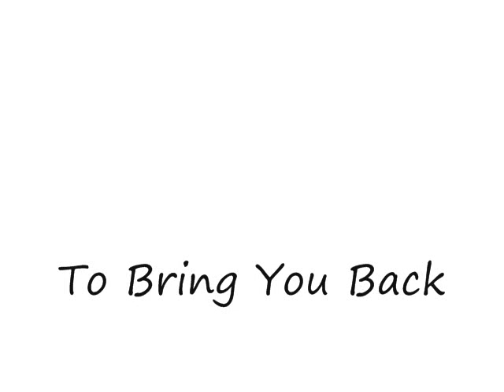Joe Cartwright- To Bring You Back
Another Little Joe vid. :) Hope you enjoy. Paul Alan's "To Bring You Back". Scenes from Bonanza